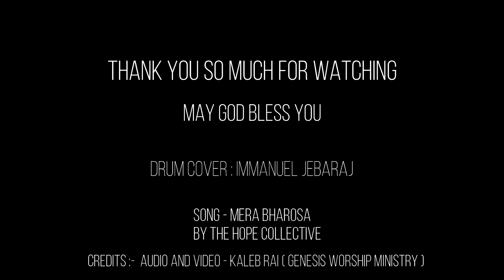Mera Bharosa | ( feat. William Soans ) | The Hope Collective |Drum Cover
I am here to share a drum cover of this beautiful song Mera Bharosa by The Hope Collective. In this channel I try to show how the actual song has been played on drums. Thank you Abin Anna for amazing drum parts.

Thank you so much Kaleb Rai for the mixing and video editing for this drum cover.
All glory and honor to God alone